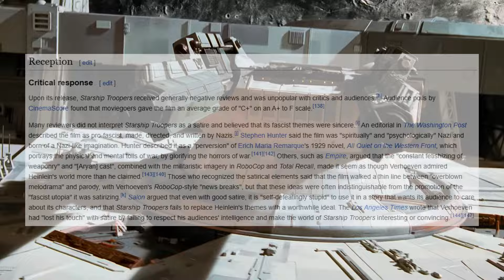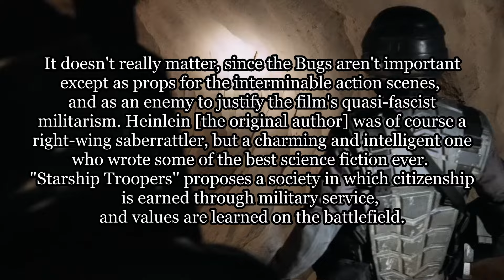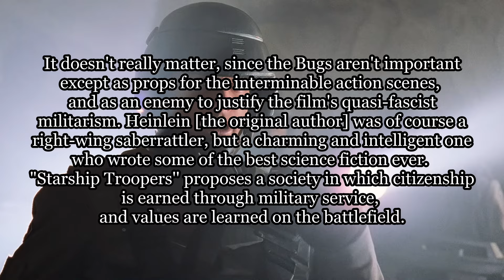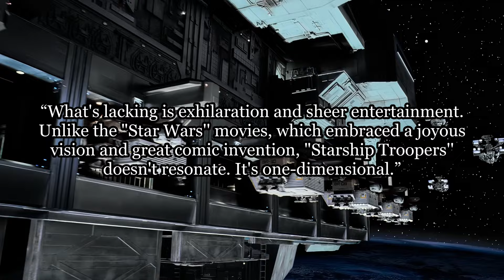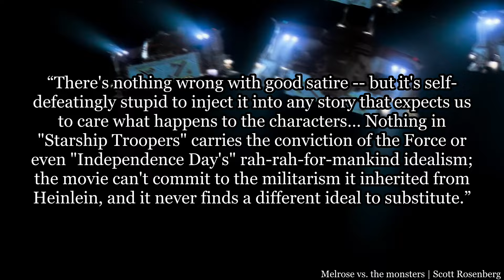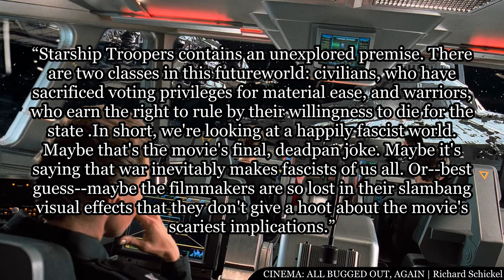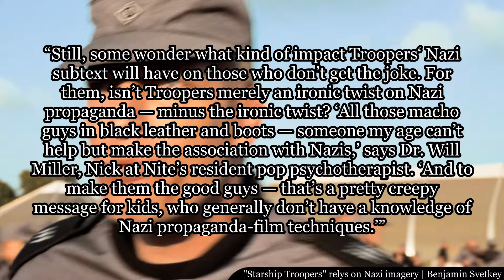People Knew Starship Troopers Was Satire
or: The Consequences of YouTube Being My Only Social Media Platform